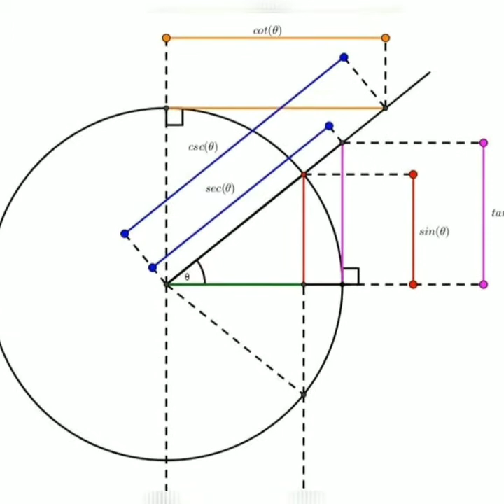Top 10 scientific facts about Men vs Women in tamil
hi friends,